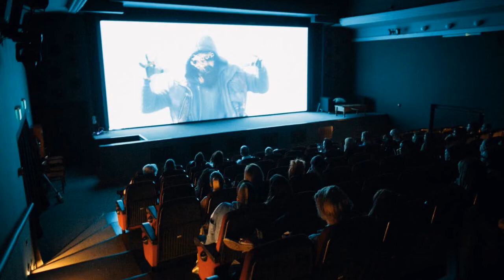Black Cinema Classics: 1970s Soul Movies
Today, I'm sharing African American Soul Movies on Video,  VHS and DVD.

Aaron Loves Angela 1975
Across 110th Street 1972
Amazing Grace 1974
Bare Knuckles 1977
Beast Must Die, The 1974
Black Belt Jones 1973
Black Caesar 1973
Black Eye 1974
Black Girl 1974
Black Gunn 1972
Black Jack 1973
Black Samson 1974
Black Six, The 1974
Blacula 1972
Blast 1972
Bucktown 1975
Cannonball Run II 1984
Cleopatra Jones 1973
Coffy 1973
Come Back Charleston Blue 1972
Cool Breeze 1972
Cooley High 1975
Coonskin 1975
Cornbread, Earl and Me 1975
Cotton Comes To Harlem 1970
Darktown Strutters 1975
Death Journey 1976
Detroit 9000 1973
Diamonds 1976
Drum 1976
Education Of Sonny Carson, The 1974
Fast Break 1979
Fathom 1968
Fear Is The Key 1970
Final Option 1982
Five On The Black Hand Side 1973
Foxy Brown 1974
Friday Foster 1975
Gator 1976
Gordon's War 1973
Greased Lightning 1977
Hammer 1972
Hell Up In Harlem 1973
Hit Man 1972
Hit! 1973
Hot Potato 1976
House On Skull Mountain, The 1974
In Like Flint 1968
Klansman, The 1974
Last Fight, The 1983
Leadbelly 1976
Lord Shango 1975
Mack, The 1973
Man Friday 1976
Mean Johnny Barrows 1976
Melinda 1972
Monkey Hustle 1977
Murph The Surf 1975
No Way Back 1976
Norman Is that you? 1976
Organisation, The 1971
Petey Wheatstraw 1977
Piece Of The Action 1977
Pop Goes The Weasel 1975
Savage 1973
Savage 1973
Savage Sisters 1974
Scream, Blacula, Scream 1973
Shaft 1971
Shaft In Africa 1973
Shaft's Big Score 1972
Slams 1973
Slaughter 1972
Slaughter's Big Rip-Off 1973
Soul Of Nigger Charley 1973
Soul Soldier 1970
Split, The 1968
Stone Killer 1973
Superfly 1973
Sweet Jesus, Preacherman 1973
Sweet Sweetback's Badaaasss Song [/URL] 1971
T.N.T. Jackson 1974
Take A Hard Ride 1975
Take Another Hard Ride 1976
That Man Bolt 1973
Thing With Two Heads 1972
Thomasine and Bushrod 1974
Three The Hard Way 1974
Three Tough Guys 1974
tick? tick? tick?  1970
Together Brothers 1974
Top Of The Heap 1972
Top Secret (TV) 1978
Trick Baby 1973
Truck Turner 1974
Up Tight 1968
Uptown Saturday Night 1974
Velvet Smooth 1976
Watermelon Man 1970
Welcome Home, Brother Charles 1975
Which Way Is Up? 1977
Willie Dynamite 1974
Wiz, The 1978
The Zebra Killer 1974